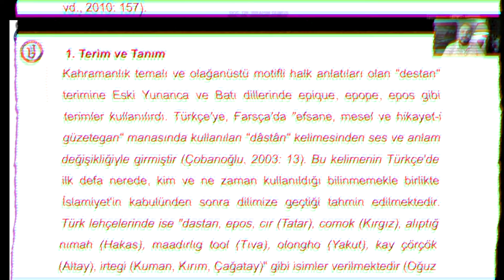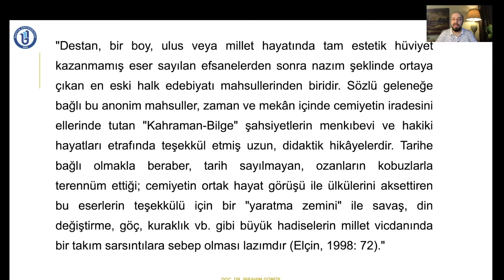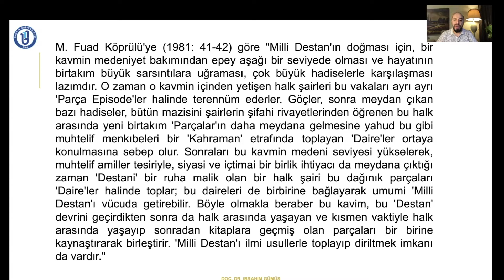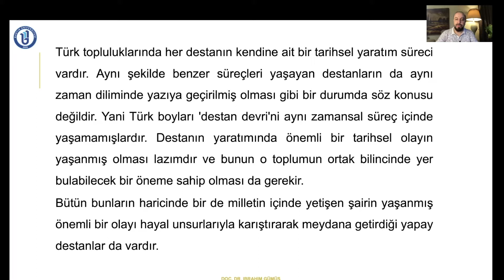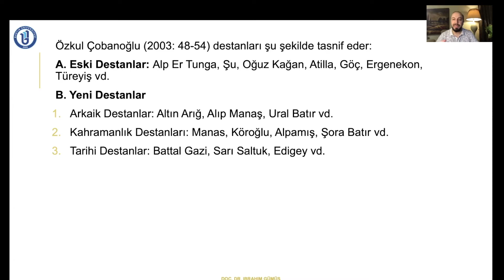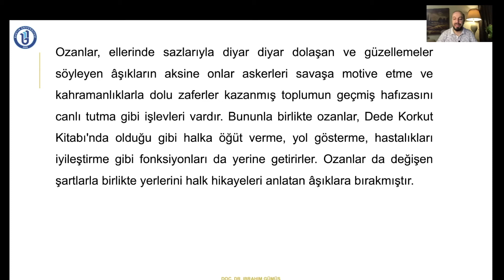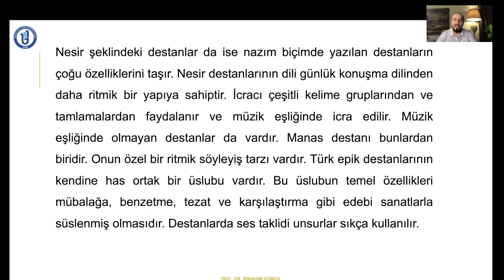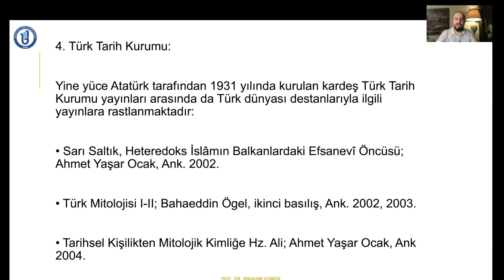Destan Nedir? (Tanım, Sınıflandırma, Özellikler) - Doç. Dr. İbrahim Gümüş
Bu videomdaTürk halk biliminde destan nedir, destanların sınıflandırması, destanların özellikleri, destanların kökeni, destanlar üzerine çalışmalar gibi konularda bilgiler verdim.
İyi seyirler

Merhabalar ben Doç. Dr. İbrahim Gümüş, yıllardır sürmekte olan eğitim-öğretim serüvenimde sizlere yardımcı olmak için bu kanalı kurdum. Folklor, Türk halk bilimi, halk edebiyatı, şiir, edebiyat, hakkında detaylı bilgileri paylaştığım eğitim kanalıma hoş geldiniz. Folklor (folklore) yani halk bilim konularında bilgiler verdiğim, farklı akademisyenleri misafir ettiğim ve eğlenirken öğreten videolarla birlikte olacağız.
Görüşmek Üzere.

TEŞEKKÜRLER